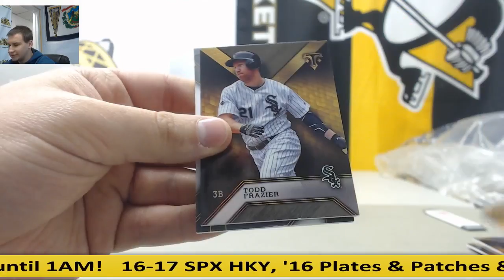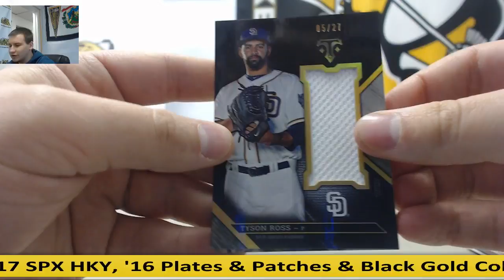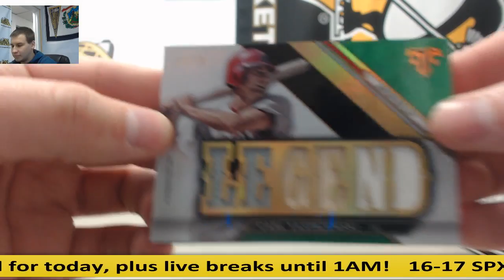Brad-(1) 2016 Topps Triple Threads BB Live Break